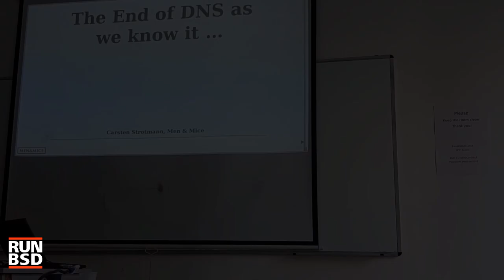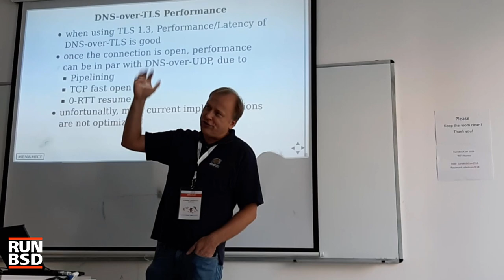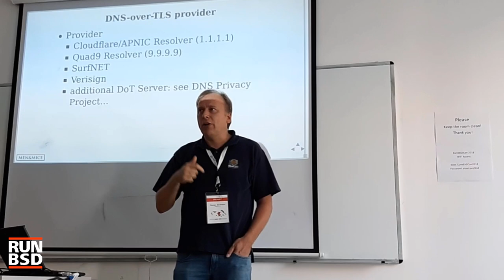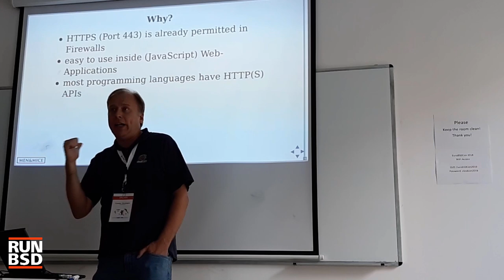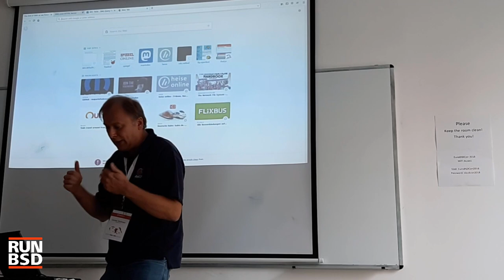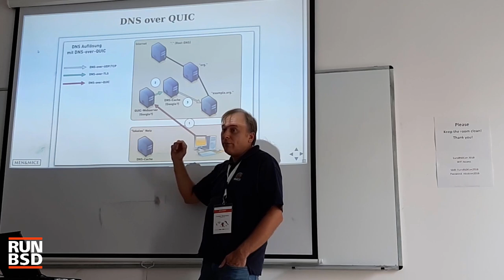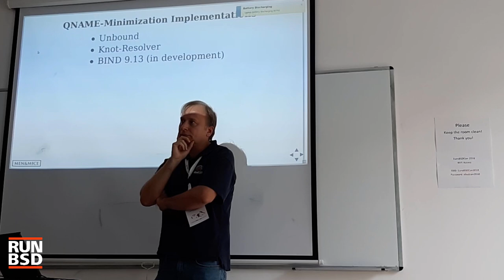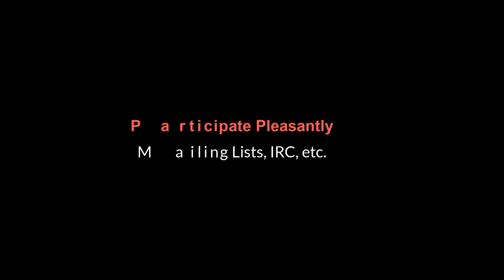Carsten Strontmann of Men & Mice --The End of DNS as we Know it at EuroBSDCOn 2018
Carsten Strontmann Discuses the many new variants of DNS security measures  which are attempting to address the privacy and security issues surrounding ones browsing habits.